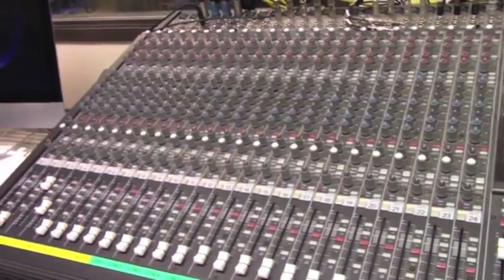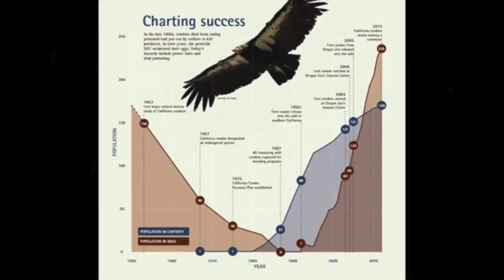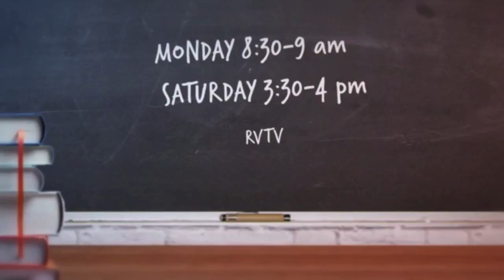RUE Episode 47 seg 1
This is the first segment of the Zoo Episode. In this section, I present an overview of zoos, featuring many zoo animals and highlighting the role zoos play in education and wildlife conservation.  The featured video is helping set up a discussion about zoos for my English learning viewers.  We're making way for learning discussion skills.